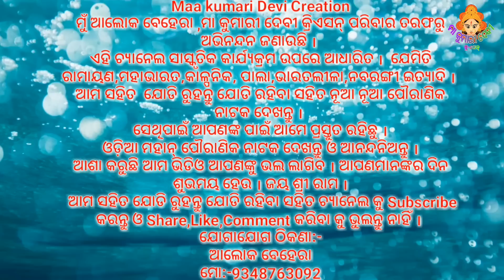ପିଇ ଦେଇ ପେଟେ ଚାଲୁଥାଏ ।।Benagadia Kadua||Odia Danada Nacha ||Odia Danda